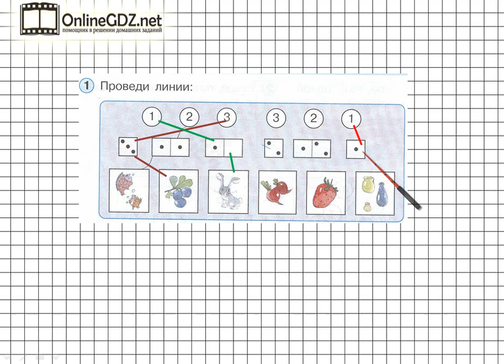Урок 20 Задание 1 – ГДЗ по математике 1 класс (Петерсон Л.Г.) Часть 1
В данном номере определяем количество предметов.